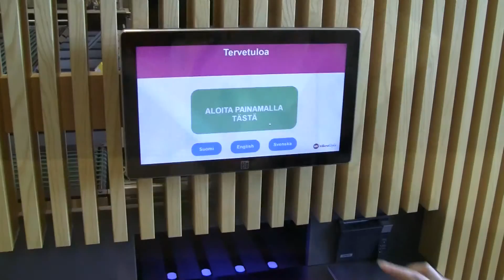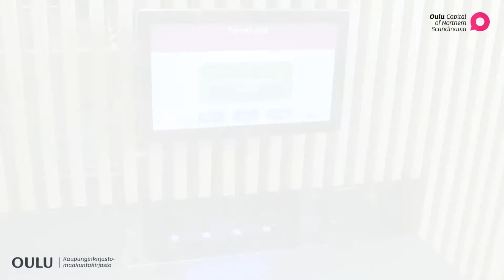Näin lainaat ja palautat kirjoja Oulun pääkirjastossa (venäjä)